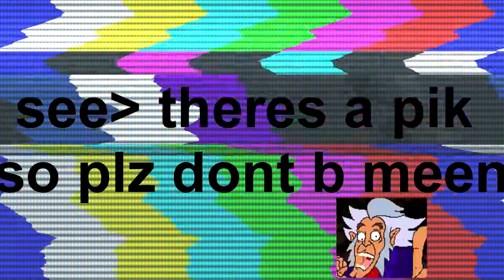Touhou Project: Fan Art Show-case! *Must See!!*.exe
Once again, Made at his house on his computer. (The Beautiful Rey-MOOO Art is also his!) So manywarm fuzzy thanks to him.